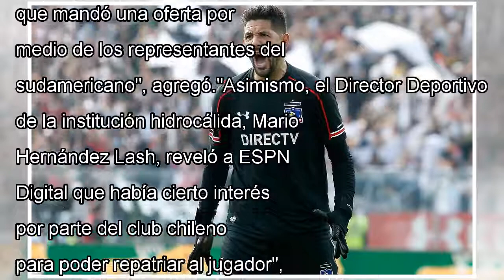Aseguran que habría colo colo presentado oferta por Matías fernández by news today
© (Crédito: Photosport) Los albos buscarían repatriar al volante de cara a la próxima temporada. 24Horas.cl TVN 12.12.20...